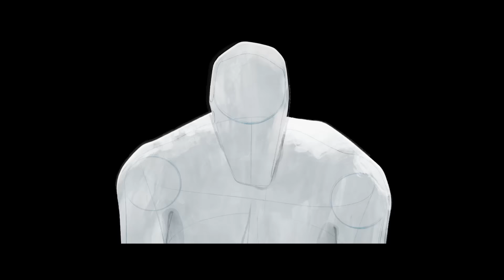Spider-Man: Across the Spider-Verse | Official Trailer #2 | Sony Animation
One Spider-Man wants to change his own destiny. 🕷 Miles Morales returns for the next Spider-Man movie, exclusively in theaters June 2. Watch the new trailer for Across the SpiderVerse now.

Directed by:
Joaquim Dos Santos
Kemp Powers

Produced by:
Avi Arad
Amy Pascal
Phil Lord
Christopher Miller
Christina Steinberg

Cast:
Oscar Isaac, Shameik Moore, Hailee Steinfeld, Daniel Kaluuya, Issa Rae, Jason Schwartzman, Brian Tyree Henry, Luna Lauren Velez, Shea Whigham, Rachel Dratch, Jake Johnson, Greta Lee, Jorma Taccone